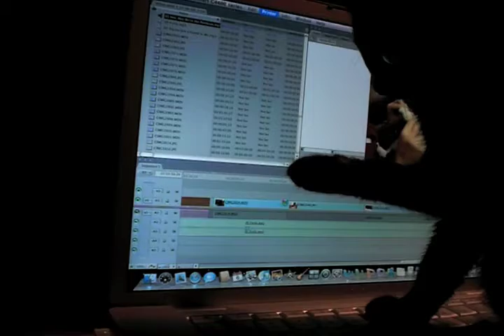Kitties- Eye of the Tiger.mov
Tux and Foxy Training for the fight :)